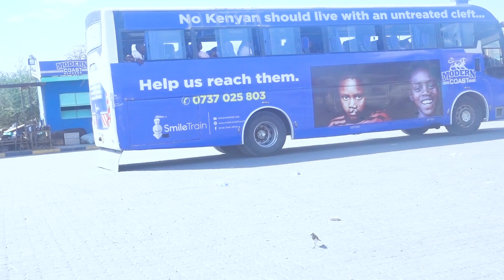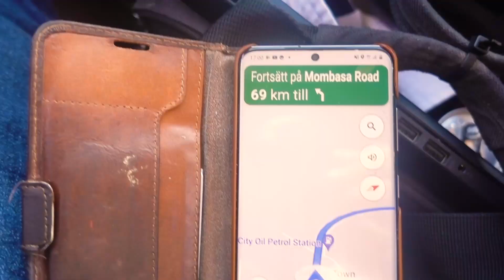Epic Road Public Station Wagon Trip Mombasa To Nairobi Kenya # Safe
Rail Transport Madaraka Express Kenya and Air Transport By Kenya Airways are Among The most Popular means of transport from Nairobi to Mombasa and visa vis. However I opted an alternative means by using a station wagon public transport and it was amazing and epical. We passed through Masai mara game reserve, Machakos and finally to our end destination which was the  start of the Nairobi Highway Express Kenya.